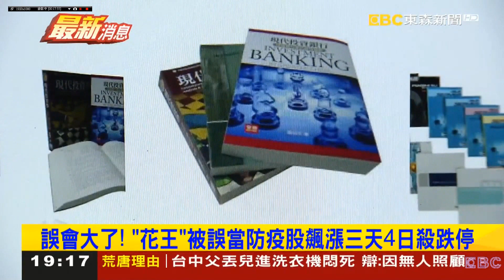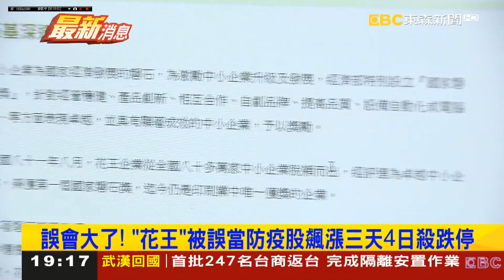20200204 東森新聞台 1900晚間新聞 主播吳宇舒和氣象主播林季瑩及記者林佑之播報片段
05:15 記者林佑之
東森新聞台 1900晚間新聞 主播吳宇舒和氣象主播林季瑩及記者林佑之